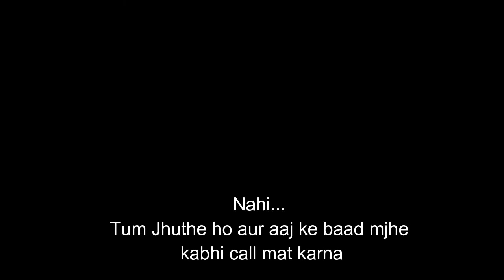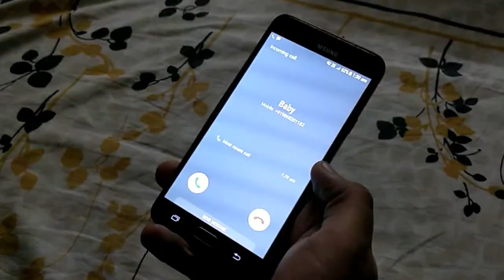Chirstmas Special | Doppelganger Girlfriend | Badass Santa: Fan of Sidhu Samose Aala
Its a story about a Dream in which santa came and Bunty want Doppelganger Girlfriend and the wish became wrong. the santa who is fan of sidhu moose wala and Parmish verma paly well with bunty